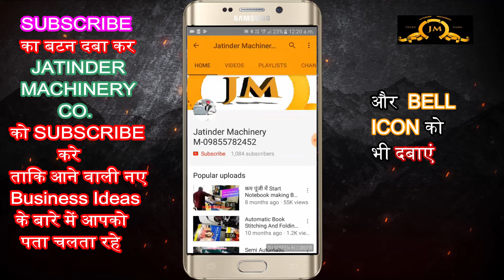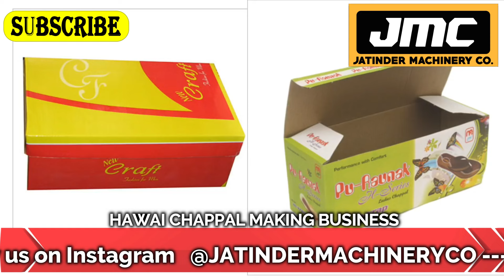हवाई चप्पल बनाने का बिजनेस | New Business Idea 2024 | Hawai Chappal Slipper Making Business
Title-

AMRITSAR , PUNJAB.